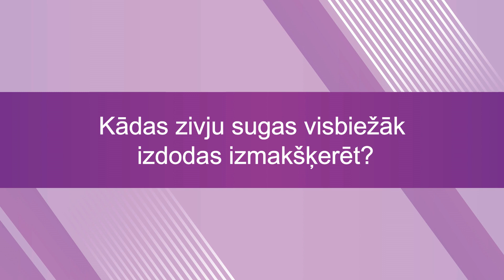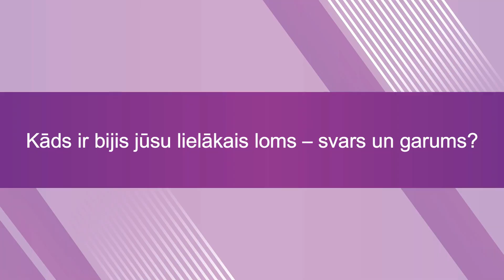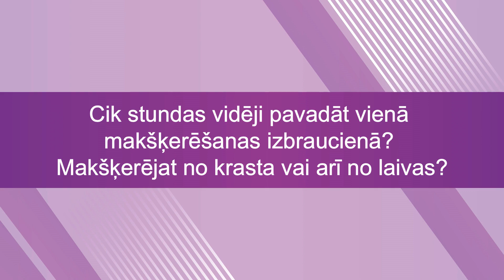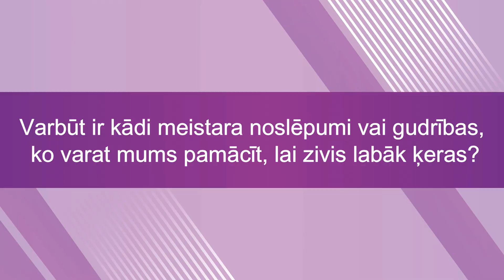Videoziņas Nr. 116 "Intervija ar makšķerēšanas entuziastu Vadimu Višņakovu"